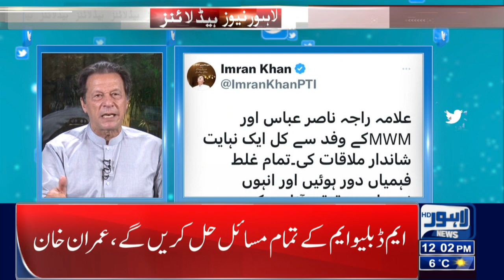Inflation Increase | 12:00 PM Headlines | 7 January 2023 | Lahore News HD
Heavy Traffic jam In Lahore

Important Decision Regarding Air Pollution In Lahore

Successful action against flour hoarders and smugglers

Increase In The Severity Of Cold, Meteorological Department Has Warned

Saudi Delegation Visits PITB

Parents Demanding Extension in Winter Holidays, Big Announcement By Murad Raas